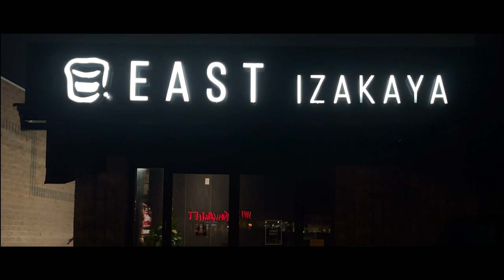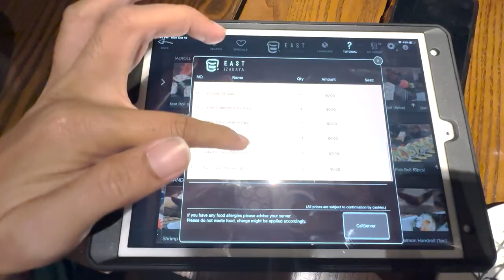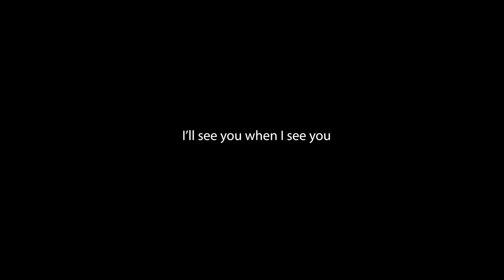A Majestic Day in Niagara Falls | Vlog 25 | Nothing As Such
An unforgettable adventure as we explore the breathtaking wonder of Niagara Falls! Our day in this natural masterpiece was nothing short of spectacular, and we're excited to take you along for the journey.

🌊 Witness the sheer power and awe-inspiring beauty of the falls as millions of gallons of water thunderously crash into the river below. You'll be mesmerized by the iconic Horseshoe Falls, American Falls, and Bridal Veil Falls, each offering a unique perspective of this natural marvel.

🍔 After all the adventure, we'll take you to some local restaurants to savor delicious cuisine and enjoy the region's famous dishes.

🌌 As the sun sets, we'll capture the falls in the evening, when they're beautifully illuminated, creating a magical and romantic atmosphere.

Experience the magic of Niagara Falls with us and let us know your favorite part in the comments below!